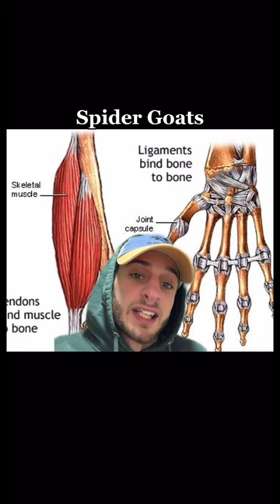Web Spinning Spider Goats are REAL